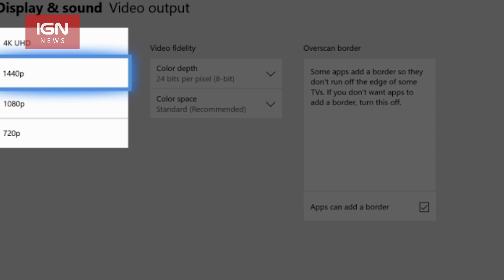Xbox One Spring Update Rolling Out, Adds Mixer Remote Play - IGN News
Mixer improvements, 1440p support, Games With Gold browsing, and more.

Follow IGN for more!